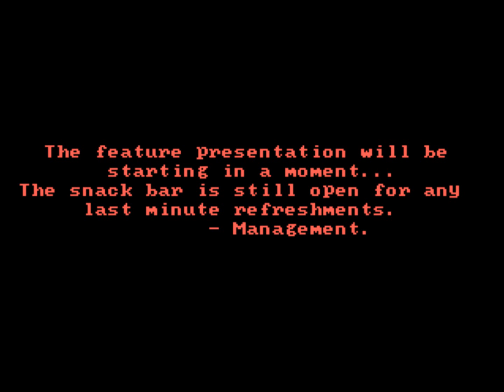ALF (aka. "ALF: The First Adventure) for DOS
Came also out for:

Apple II
Atari ST
Commodore 64

Game description:

This was a budget release computer game based on the popular '80s television show of the same name. The player controls Alf, who has to run around the neighborhood collecting pizzas, cats, space rocket parts, keys and avoid the man of the household and a dog catcher.